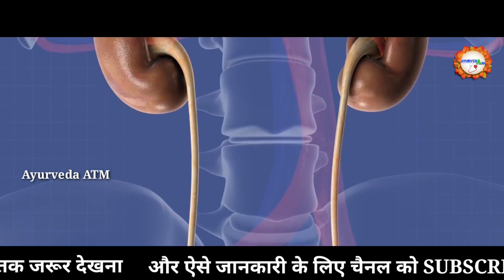5 साल पुरानी पथरी को सिर्फ 5 मिनट में हमेशा हमेशा के लिए खत्म करने का अद्भुत नुस्खा, kidney stones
5 साल पुरानी पथरी को सिर्फ 5 मिनट में हमेशा हमेशा के लिए खत्म करने का अद्भुत नुस्खा, kidney stones

10 साल पुरानी पथरी को सिर्फ 5 मिनट में हमेशा हमेशा के लिए खत्म करने का अद्भुत नुस्खा, kidney stones

20 साल पुरानी पथरी को सिर्फ 5 मिनट में हमेशा हमेशा के लिए खत्म करने का अद्भुत नुस्खा, kidney stones

80 साल पुरानी पथरी को सिर्फ 5 मिनट में हमेशा हमेशा के लिए खत्म करने का अद्भुत नुस्खा, kidney stones

100 साल पुरानी पथरी को सिर्फ 5 मिनट में हमेशा हमेशा के लिए खत्म करने का अद्भुत नुस्खा, kidney stones

kidneytreatment pathrikaillaj pathrikibimari pathri ko gayab krne ka tarika, pathri gayab krne ke nuskhe in Hindi, kidney stones illaj, pathri ke gharelu nuskhe, kidney mei pathri, kidney mei pathri Ka aana, kidney stones treatment at home, stones, tej paat, water, kidney stones in 2 minutes, remove kidney stones, magical kidney stones treatment, पथरी का इलाज, पथरी की दवाई, पथरी को कैसे ठीक करें, Pathri problem, देसी दवाइयां